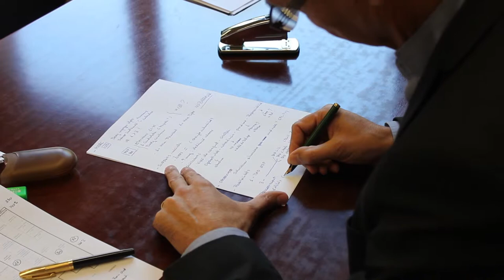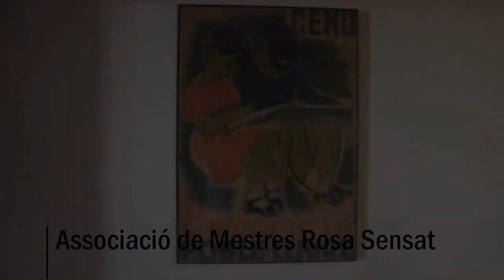Doble grau d'Infantil i Primària: Parlem amb els docents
Entrevista a Albert Batalla, el degà de la Facultat de Formació de Professorat de la UB, i Maria Vinuesa, representant de l'Associació de Mestres Rosa Sensat. Els dos personatges aporten una visió diversa de la doble titulació d'Educació Infantil i Primària que s'ofereix per primera vegada aquest curs a set universitats catalanes.

Novembre 2013